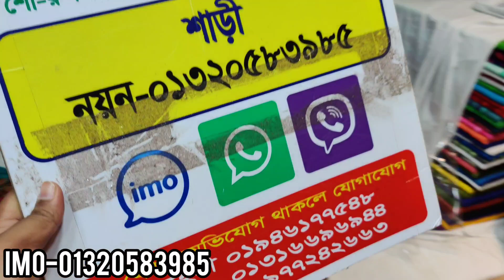১২৫০ টাকায় ফাটাফাটি ডিজাইনার পার্টি লেহেঙ্গা কিনুন /1250 tk amazing party lehenga collection.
১২৫০ টাকায় ফাটাফাটি ডিজাইনার পার্টি লেহেঙ্গা কিনুন /1250 tk amazing party lehenga collection.